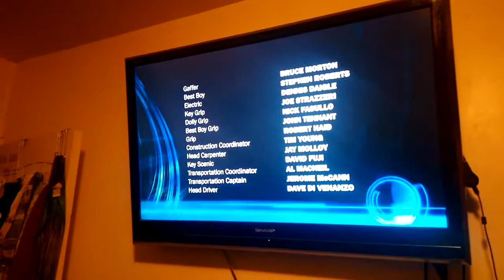Connor Undercover- Ending credits in Family Chrgd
Nobody wouldn't upload this ending of a different season of Connor Undercover because all of these people are not interested or just don't care about it.
Anyway, post a comment whenever you like it or don't like it!